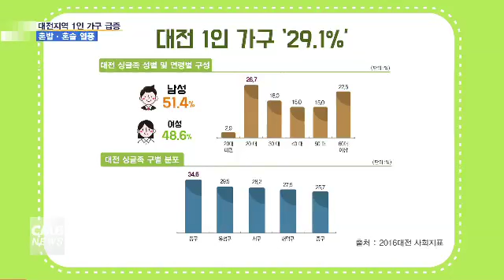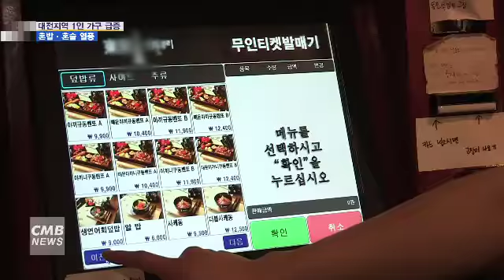[대전뉴스][리포트] 대전지역 1인 가구 급증... 혼밥·혼술 열풍